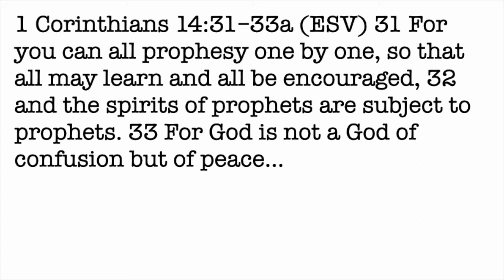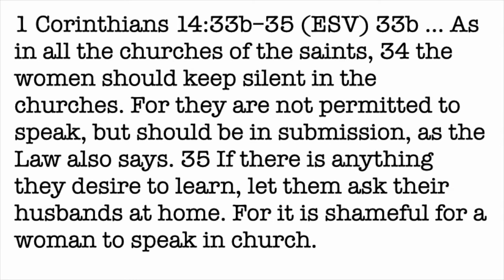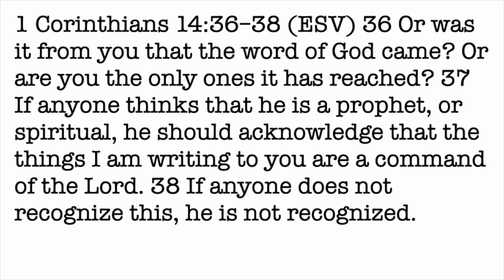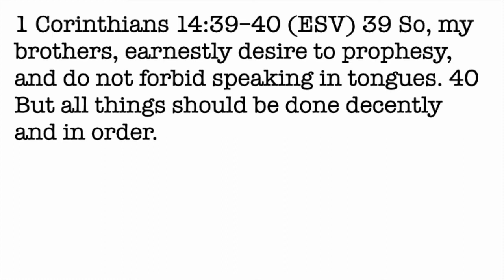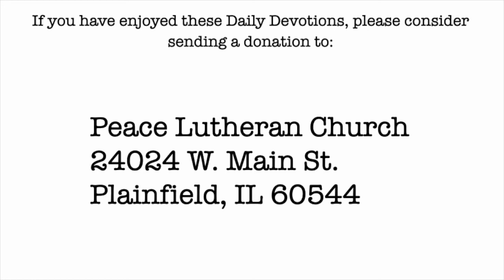Daily Devotion with Pastor Balla for June 5, 2022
1 Corinthians 14
Being Silent